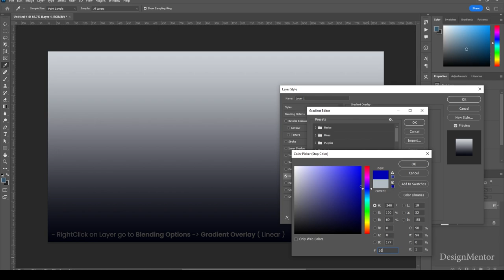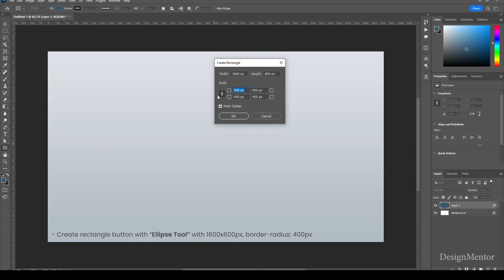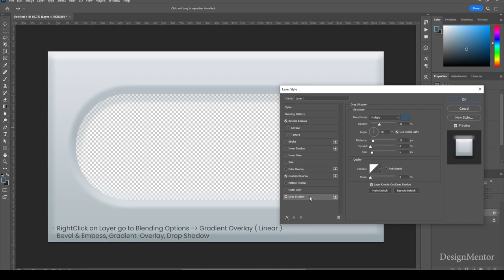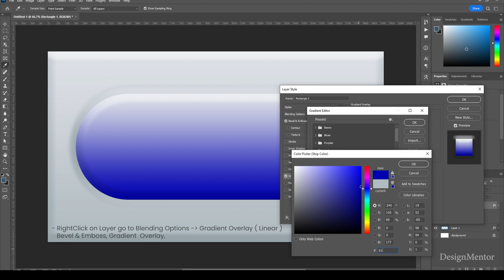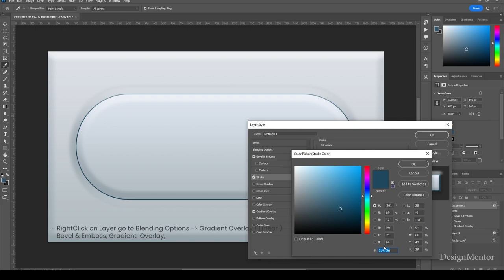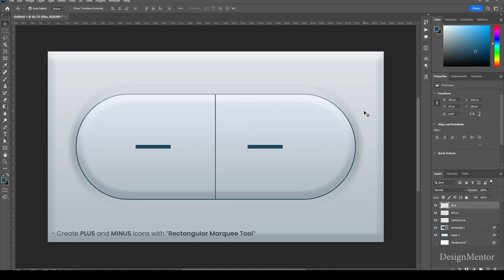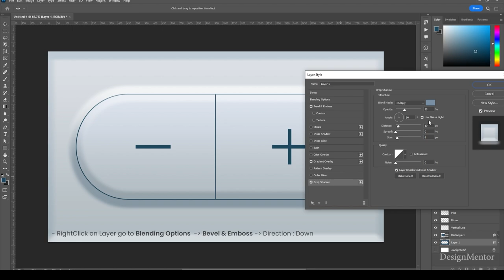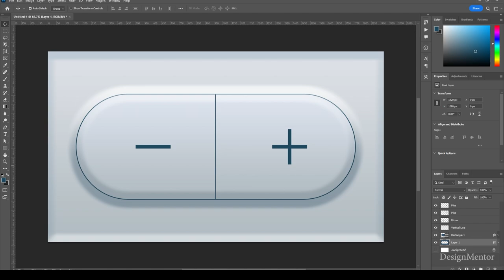Gradient Embossed PLUS and MINUS Button in Adobe Photoshop 2023 | DesignMentor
Lets create Gradient Embossed PLUS and MINUS Button in Adobe Photoshop 2023

Background Music
The-Midnight-Diner by Purrple Cat
▶️ • Purrple Cat - Purple Dream
Channel: ▶️  •  / purrplecatmusic